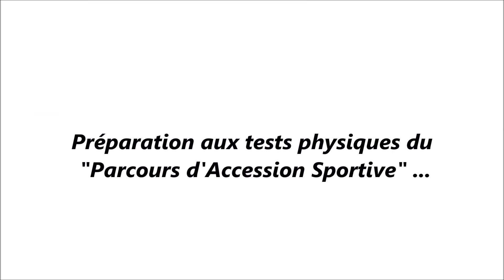GYMNASTIQUE : TESTS PHYSIQUES P.A.S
Gymnastique au club de la Persévérante au Mans ♥